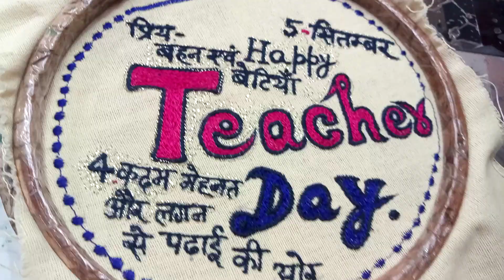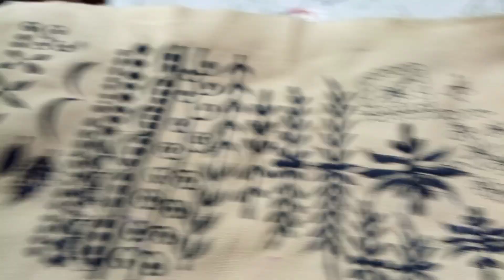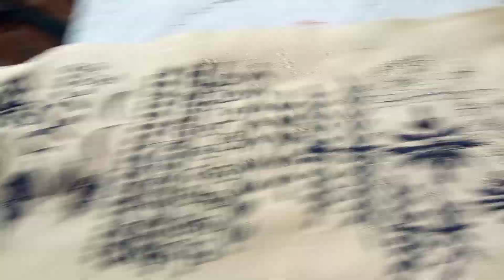agar 10 class ke bad me pdhae me man nhi lgta to pdhae ke sath sath es vidya ko sikhen.thanks.